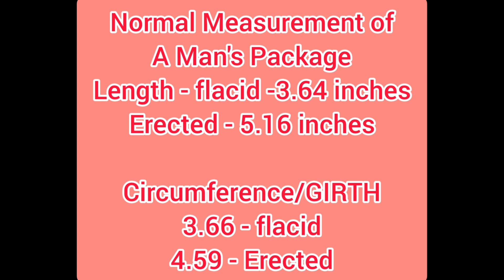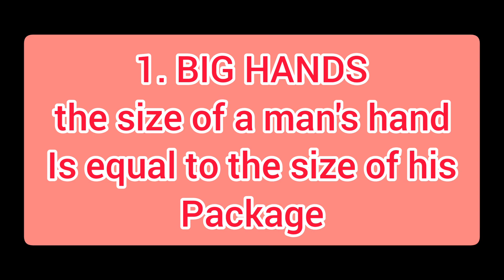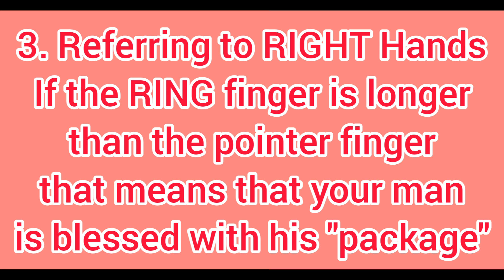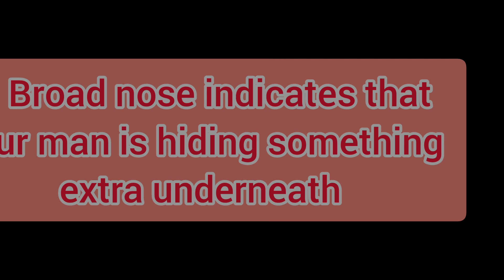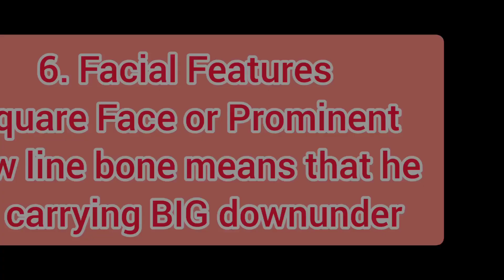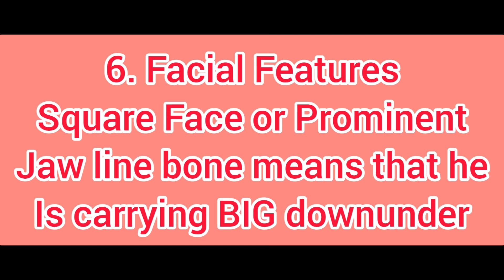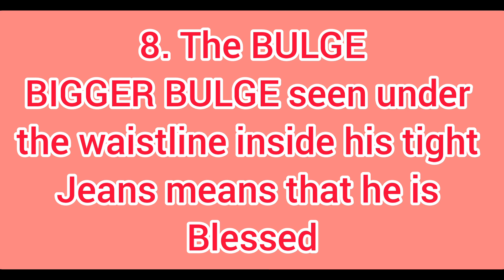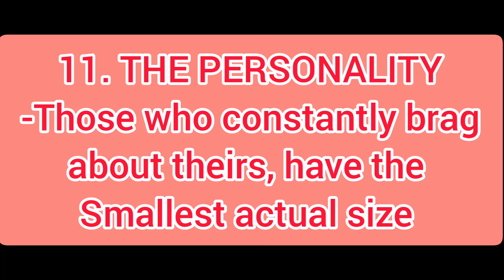Knowing the Actual Size of a Man's "PACKAGE" without seeing it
A fan vlog that contains ways on how to determine the size of every man's downunder, even without seeing it actually.

I am with a very good friend of mine and let us find out what amongst the different ways may consider to be fact or a bluff